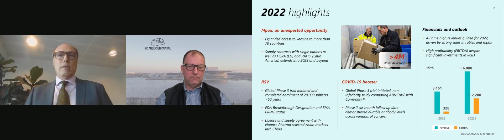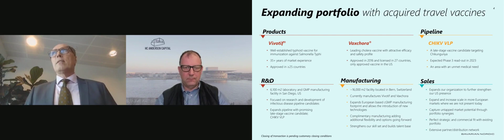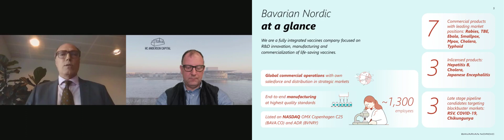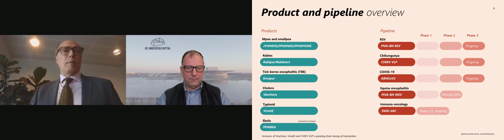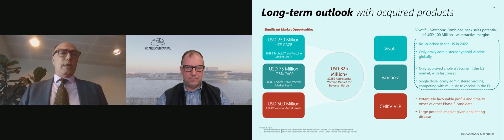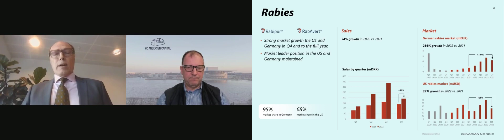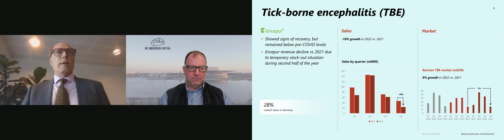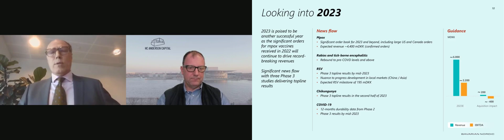Bavarian Nordic – Presentation of 2022 Annual Report 03.03.2023